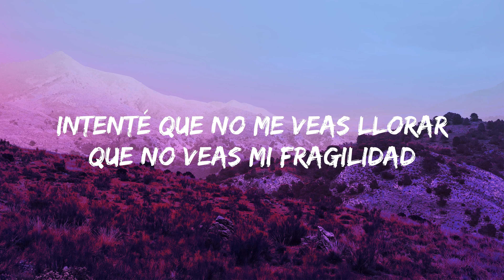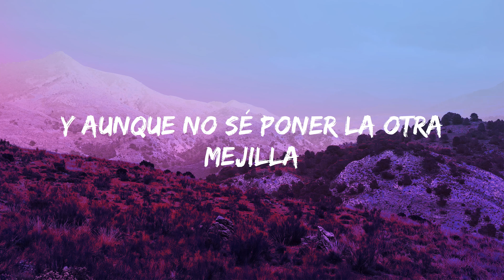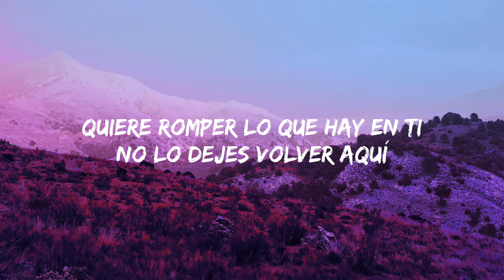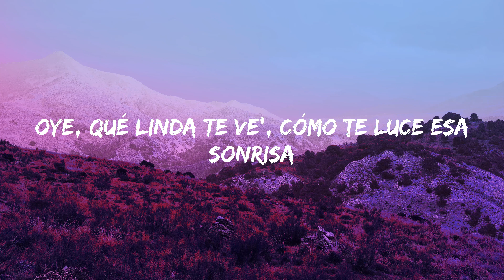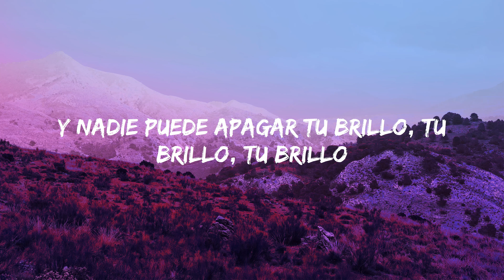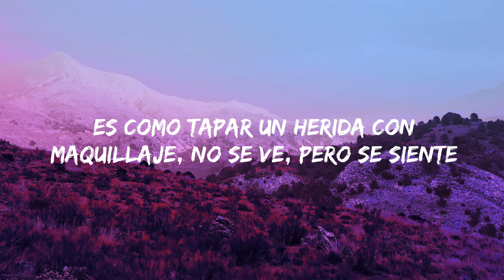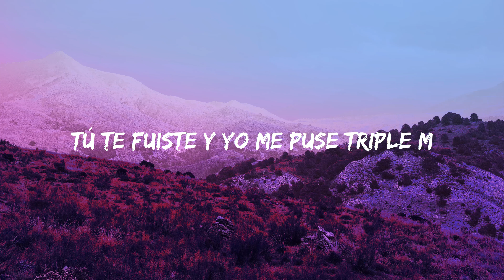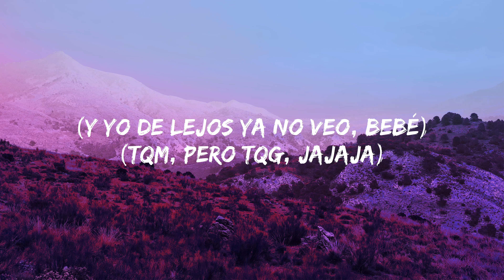Shakira - Acróstico (Official Video)||(Letra) "Intente que no me veas llorar"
Shakira - Acróstico (Audio Oficial)